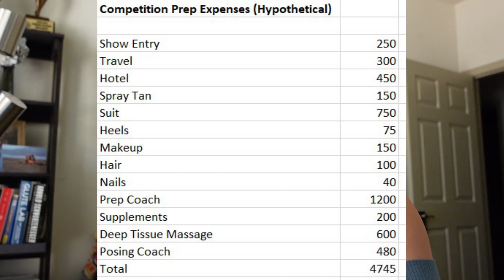WHAT DOES IT COST TO COMPETE IN BODYBUILDING COMPETITION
Let the 2021 competition season begin! Join me for my next run at my IFBB Pro Card in Wellness over the next 15 weeks. Full leg day, posing practice and competition prep cost breakdown and discussing budgeting for a national level bodybuilding show. Enjoy and let me know any questions you have or what else you'd like to see me share during this prep!

**Caroline DeMesquita is not a physician. The contents of this blog should not be taken as medical advice. It is not intended to diagnose, treat, cure, or prevent disease. This is not intended to replace the advice of a physician. Always consult your physician or qualified health professional on any matters regarding your health and before physical activity or diet changes.**

**NPC posing coach for bikini, wellness and figure athletes